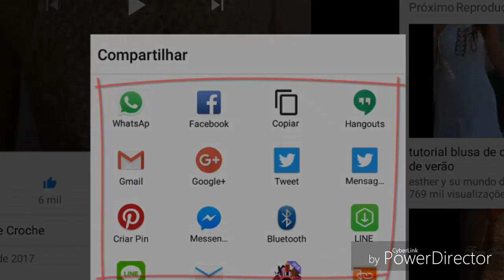LIVRO DE 262 PONTOS EM CROCHE PONTO FANTASIA 189 HD